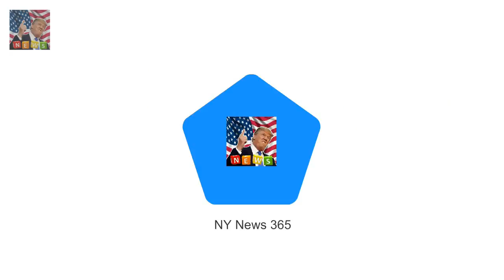Charlotte two and George three looked sleepy aft Princess Charlotte leaves Queens Christmas lunch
Charlotte two and George three looked sleepy after Queens festive lunch The adorable youngsters were joined in the car by their nanny Maria Borrallo Royals also partied with distant cousins Isla Phillips and Maud Windsor today After a family lunch at Buckingham Palace hosted by the Queen herself its no wonder Princess Charlotte was feeling a little sleepy today

All the signs that Meghan Markle will be a very different royal to formal Kate  But not so for Pr:
Prince Harry and fiance Meghan Markle visited  DJ tries to teach the Prince Harry a new handshake :